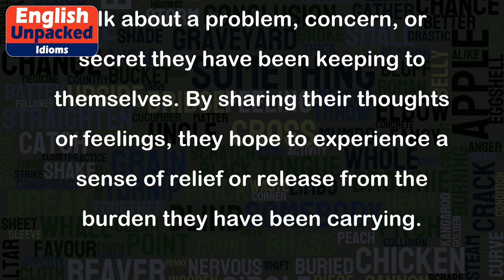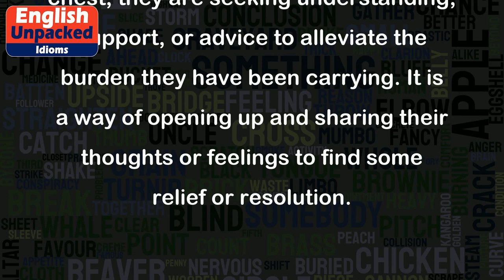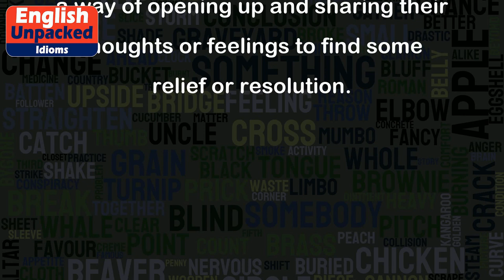Get something off your chest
The idiom "Get something off your chest" means to express or reveal something that has been bothering you or causing you stress or anxiety. It is often used when someone needs to talk about a problem, concern, or secret they have been keeping to themselves. By sharing their thoughts or feelings, they hope to experience a sense of relief or release from the burden they have been carrying.
Here are a few examples to illustrate the usage of this idiom:
1. Example in a conversation between friends:
Friend A: "You seem a bit down today. Is something bothering you?"
Friend B: "Yeah, I've been feeling guilty about something, and I need to get it off my chest. I accidentally broke your favorite mug, and I'm really sorry."
2. Example in a work setting:
Employee A: "I've been meaning to talk to you, boss. There's an issue with the new project that has been bothering me for a while."
Boss: "I'm glad you brought it up. It's important to get things off your chest, so we can work on finding a solution together."
3. Example in a family situation:
Teenager: "Mom, dad, can I talk to you about something? I've been struggling with my grades lately, and it's been eating me up inside. I want to get it off my chest and find a way to improve."
In all these examples, the individuals are expressing their concerns, secrets, or problems to someone they trust. By getting something off their chest, they are seeking understanding, support, or advice to alleviate the burden they have been carrying. It is a way of opening up and sharing their thoughts or feelings to find some relief or resolution.